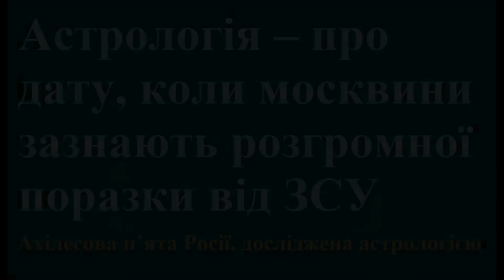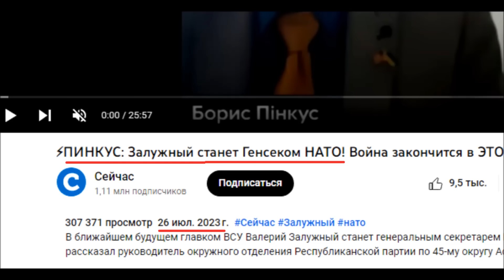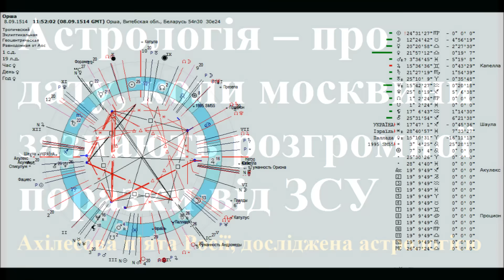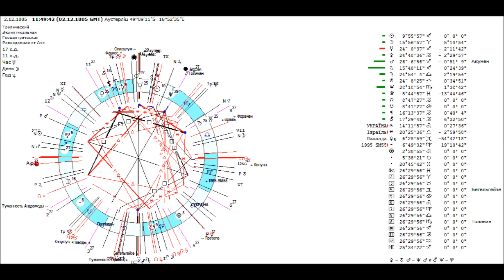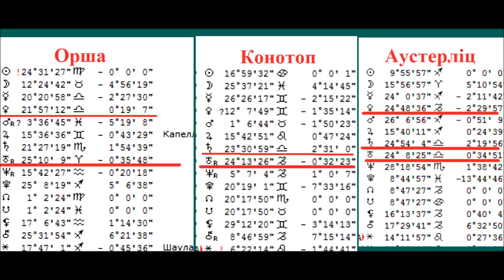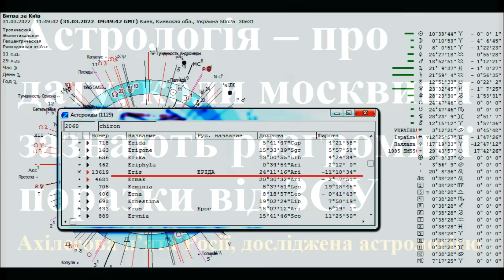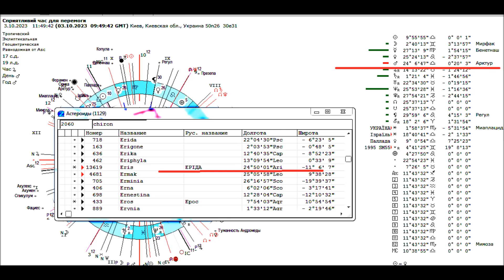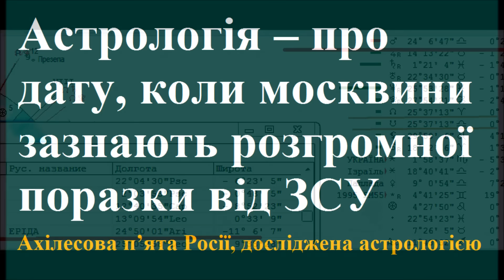Астрологія – про дату, коли москвини зазнають розгромної поразки від ЗСУ. Ахіллесова п’ята Росії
Хорарні карти трьох битв, у яких Росія зазнала розгромних поразок (під Оршею,  під Конотопом та під Аустерліцом) вказують на слабке місце Росії, яке слід використати для її розгрому.